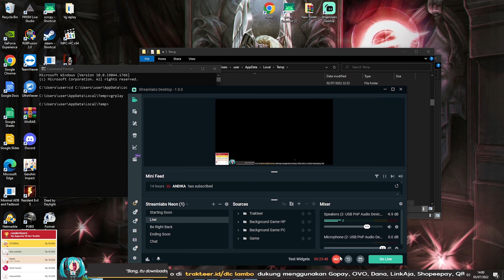Laga Penuh Dengan Bom 4K | Vainglory 2022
Diideo Kali ini akan ada pertandingan antar 1 discord, dengan kode random.

untuk update skin , update vainglory, cara pakai skin , cara ganti skins vainglory, update terbaru vainglory, new update vainglory, vainglory in 2022 new update , terus ikuti channel ini.

Kalau kalian suka dengan video / mode seperti ini bisa like ya :)

Editing Software :
Adobe Premiere CC

Vainglory Community Edition!